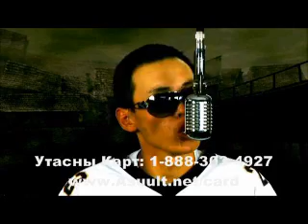Encore - Hair - Mongolian band encore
Mongolian band encore